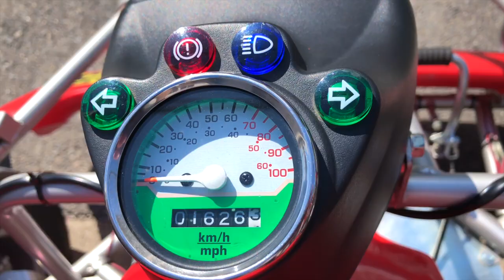Go Karting around Japan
Japan is gorgeous and with so much to see, what's the best way to take in what some of the busiest and best known cities have to offer?

By Go Kart of course!

A huge thanks to Street Kart Kyoto for taking us on this tour.

Title: Envelope
Artist: TheFatRat
Genre: Electronic Japanese